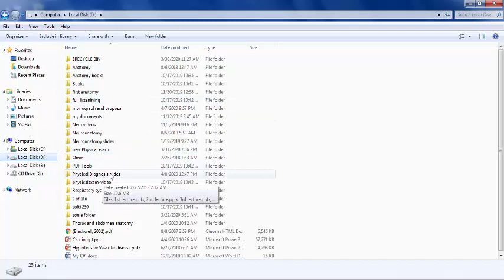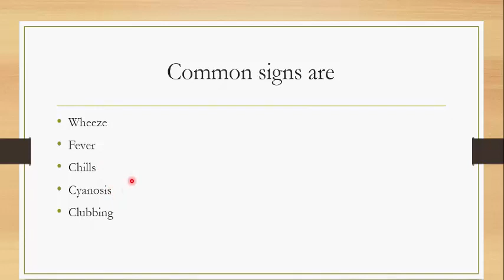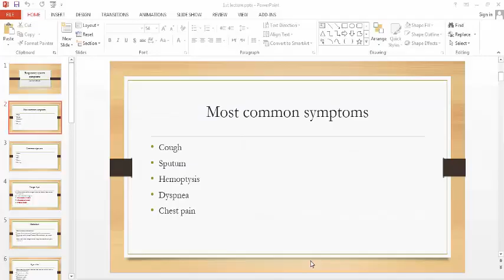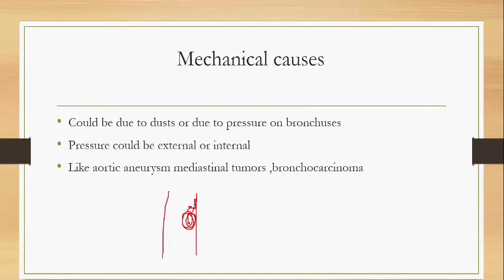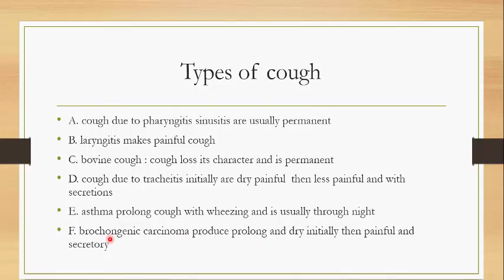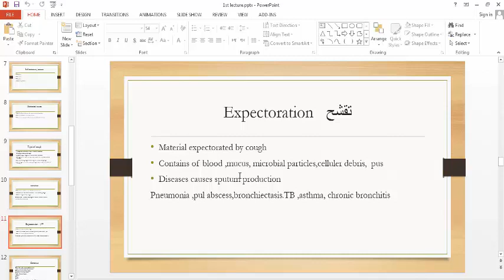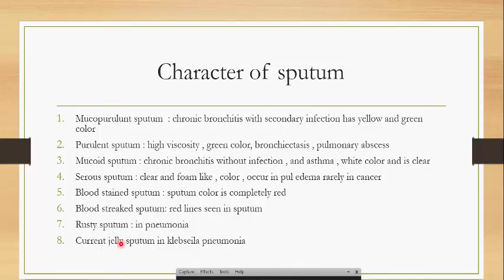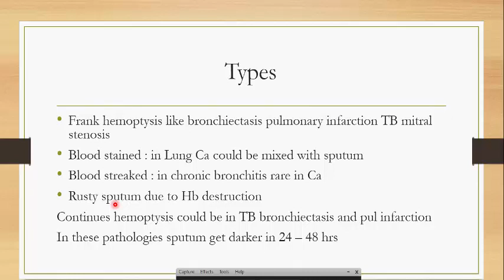2nd lecture prof hidayatullah habibi